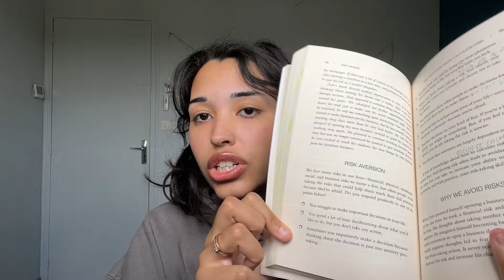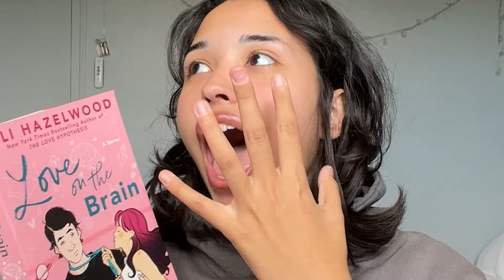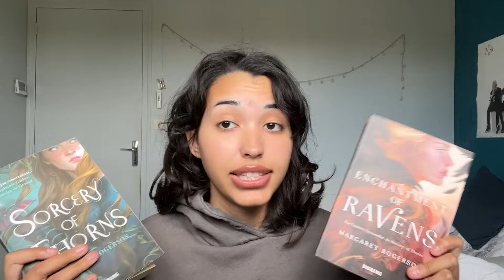LE GUIDE POUR LIRE COMME UN PRO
3130!
Si tu as lu jusqu'ici commente : chipie (PTDRR)